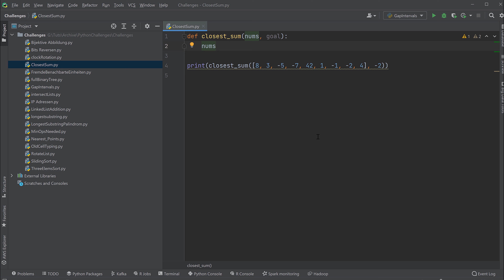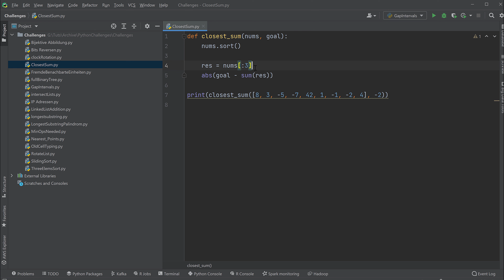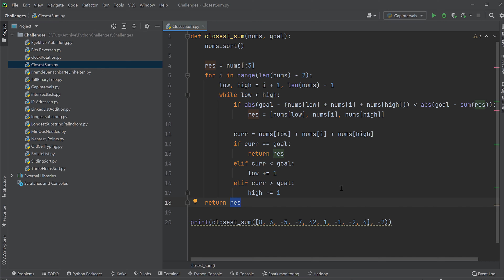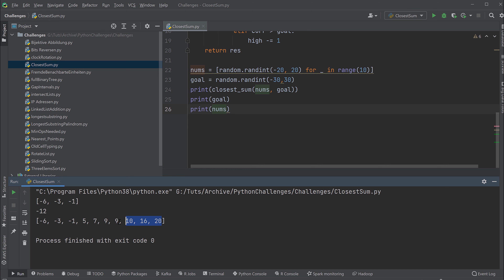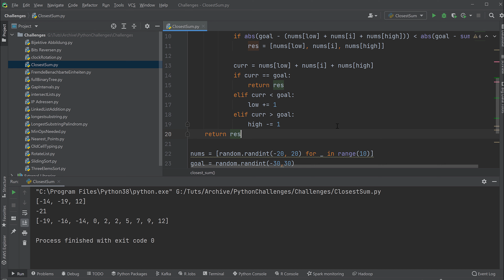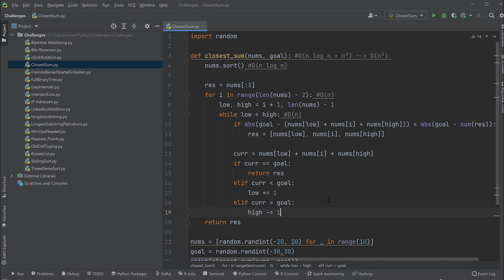Die beste Summe aus 3 | Python Challenge aus dem Vorstellungsgespräch